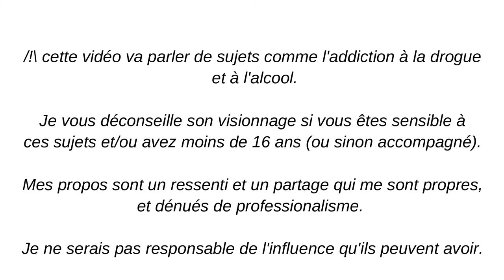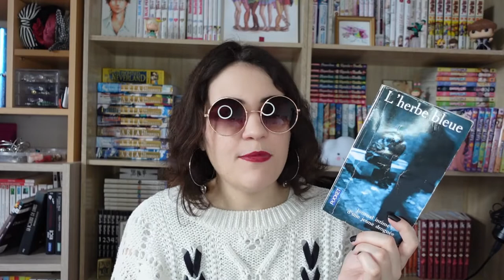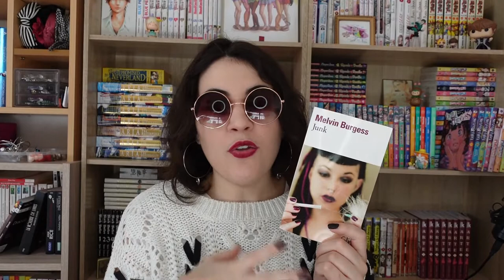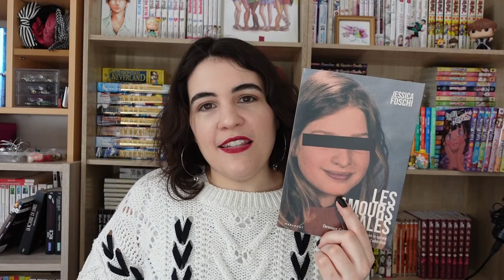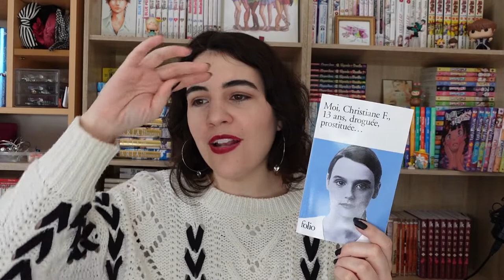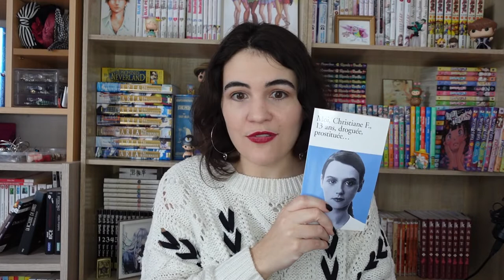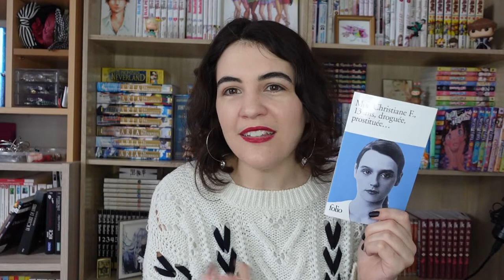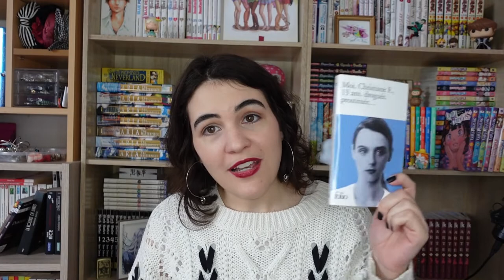Six livres sur l'addiction (dr*gues, alc*ol...)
On parle d'un sujet touchy aujourd'hui, puisque je vous présente six livres autour de l'addiction : dr*gues, alc*ol... trois romans, deux témoignages et un livre pour les plus jeunes !

C'est une thématique que je voulais aborder depuis un moment, car j'apprécie beaucoup lire sur ce sujet, tout comme certains peuvent aimer les reportages sur les tueurs en série, par exemple... une passion coupable, mais qui éveille une espèce de fascination et intérêt tout en prohibant totalement la chose haha.

♫ VIDÉO : On Wondershare Filmora
𝒜̀ 𝓅𝓇𝑜𝓅𝑜𝓈 ♥
➔ Je m'appelle 𝕵𝖚𝖘𝖙𝖎𝖓𝖊 , mais tu peux m'appeler 𝓙𝓾𝓷𝓮 !

- 𝑳𝒆𝒘𝒊𝒔 𝑪𝒂𝒓𝒓𝒐𝒍𝒍